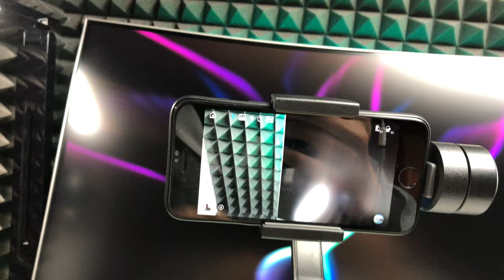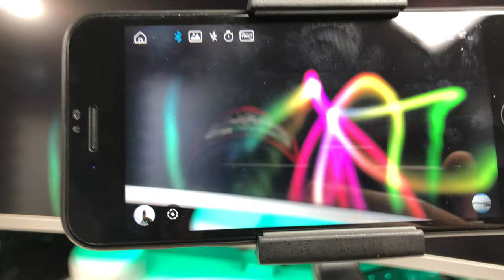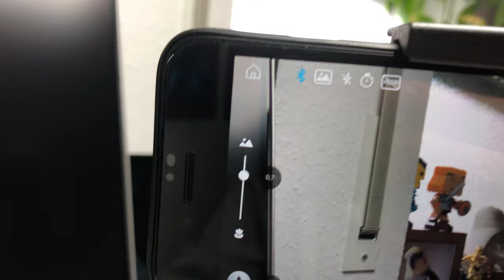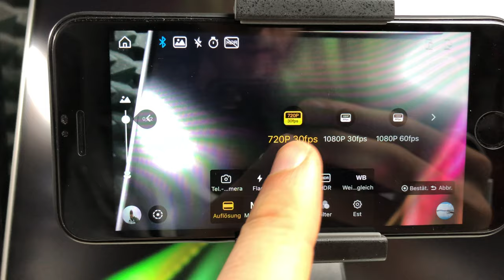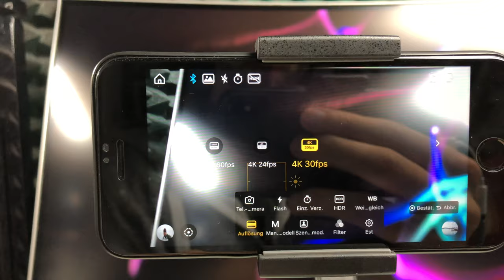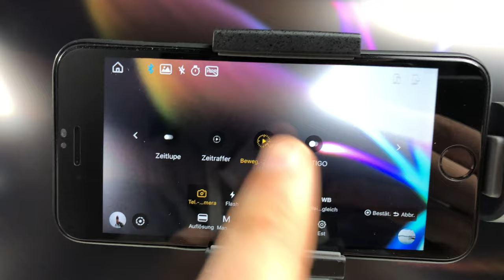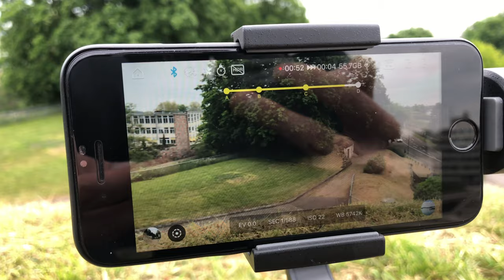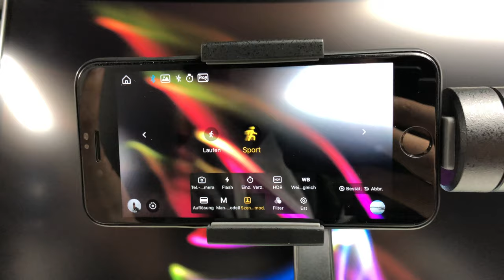SMOOTH 4 - 3-Achsen Smartphone Gimbal für fantastische Aufnahmen - TEST REVIEW - ZHIYUN